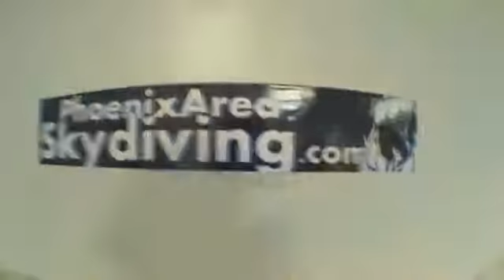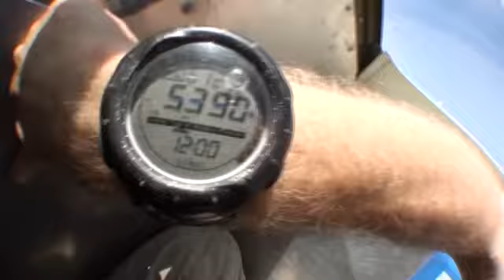Kevin's First Jump at Phoenix Area Skydiving!